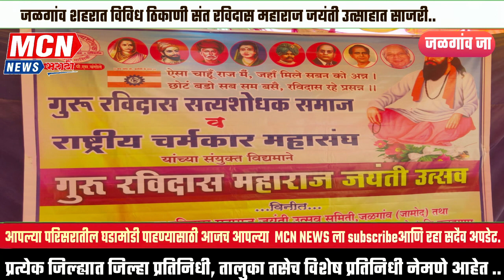जळगांव शहरात विविध ठिकाणी संत रविदास महाराज जयंती उत्साहात साजरी..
जळगांव जामोद शहरांत रविवार 5 फेब्रुवारी रोजी संत रविदास महाराज यांच्या जयंती उत्सवाचे आयोजन करण्यात आले होते. दरम्यान जयंती उत्तसवा निमित्त स्थानिक चर्मकार समाज बांधवांच्या वतीने संत रविदास महाराज यांच्या प्रतिमा रथाची जळगांव जामोद शहरातून वाजत गाजत परिक्रमा काढण्यात आली. नियोजित बस स्थानक परिसरात प्रतिमा रथ येताच उपस्थित समाज बांधवांच्या वतीने संत रविदास महाराज यांच्या प्रतिमेचे पूजन व पुष्पहार अर्पण करून त्यांच्या पावन स्मृतिस विनम्र अभिवादन करण्यात आले. यावेळी चर्मकार समाजाचे जिल्हाध्यक्ष ज्ञानेश्वर इंगळे, विजय तांदळे, पांडुरंग गवई, संदीप इंगळे नागेश भटकर यांच्यासह इतर मान्यवर व समाज बंद मोठ्या संख्येने उपस्थित होते.

खालील स्क्रिप्ट वाडी खुर्द

त्याचप्रमाणे जळगाव जामोद शहरातील वाडी खुर्द परिसरात आमदार संजय कुटे यांच्या निधीतून उभारण्यात आलेल्या संत रोहिदास महाराज सभागृह मंडपात संत रोहिदास महाराज जयंती उत्सव मोठ्या उत्साहात साजरा करण्यात आला.
 धर्मभेद जाती भेदाला छेद देत समतेचा पुरस्कार करण्याचे काम संत रविदास महाराज यांनी केल्याचे प्रतिपादन यावेळी माजी शिवसेना तालुकाप्रमुख संतोष दांडगे यांनी केले. तर संत रविदास महाराज यांच्या विचारांचा प्रसार प्रचार पुरस्कार केल्यास खऱ्या अर्थाने त्यांची जयंती साजरी केल्या सारखे होईल असे विचार यावेळी यांनी व्यक्त करण्यात आले.
जयंती उत्त्सव कार्यक्रम यशस्वी करण्यासाठी अशोक दांडगे, दिलीप घोपे, देविदास सावरकर, गोपाल वाढे,प्रदीप घोपे, संतोष पदमने, लक्ष्मण घोपे, अशोक घोपे, बळीराम नजरधने,अरुण वाढे,श्रीराम उमरकर,देविदास घोपे याशिवाय सरपंच सुनील डिवरे, उपसरपंच गिऱ्हे, शिंदे गटाचे तालुकाध्यक्ष पारस्कर, मंगेश बावसकर, मुन्ना काळे यांच्यासह परिसरातील सर्व समाज बांधव मोठ्या संख्येने उपस्थित होते.